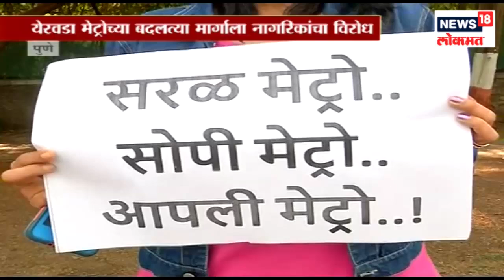नगरमध्ये भाजपला मतदान करणाऱ्या नगरसेवकांवर कठोर कारवाई ? | 5 Jan 2019 | SHAHARANCHYA BATMYA